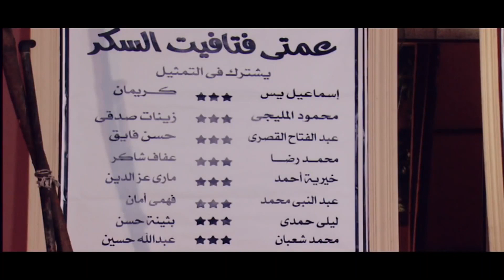نجاح كبير لـ إسماعيل في دور فتافيت السكر.. والعمل على تحويل المسرحية لـ فيلم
يتناول المسلسل قصة حياة الفنان الكبير اسماعيل ياسين الذي بدأ مطربًا في السويس، ورحلته الطويلة التي قطعها منذ ذلك الوقت حتى النجم الكوميدي رقم 1 في حقبة الخمسينات.
تأليف: أحمد الإبياري
سيناريو وحوار: ياسين إسماعيل ياسين
إخراج: محمد عبد العزيز
بطولة:
أشرف عبد الباقي - رانيا فريد شوقي - صلاح عبد الله - كارمن لبس - عماد رشاد - لطفي لبيب - عائشة الكيلاني - محمد ريحان - علاء مرسى - سامي مغاوري - سماح السعيد ومظهر أبو النجا